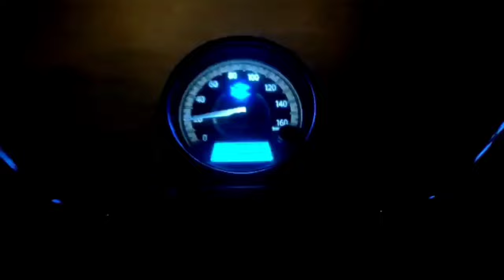HARIHAR FORT / HARSHGAD TREKKING | किल्ला हरिहर | FULL HISTORY & INFORMATION WITH COMEDY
꧁𝙃𝘼𝙍𝙄 𝙃𝘼𝙍 𝙁𝙊𝙍𝙏 / 𝙃𝘼𝙍𝙎𝙃𝙂𝘼𝘿꧂

𝙃𝙖𝙧𝙞𝙝𝙖𝙧 𝙛𝙤𝙧𝙩 / 𝙃𝙖𝙧𝙨𝙝𝙖𝙜𝙖𝙙 𝙞𝙨 𝙖 𝙛𝙤𝙧𝙩 𝙡𝙤𝙘𝙖𝙩𝙚𝙙 40𝙠𝙢 𝙛𝙧𝙤𝙢 𝙉𝙖𝙨𝙝𝙞𝙠 𝘾𝙞𝙩𝙮, 48 𝙠𝙢 𝙛𝙧𝙤𝙢 𝙄𝙜𝙖𝙩𝙥𝙪𝙧𝙞, 40 𝙠𝙢 𝙛𝙧𝙤𝙢 𝙂𝙝𝙤𝙩𝙞 𝙞𝙣 𝙉𝙖𝙨𝙝𝙞𝙠 𝙙𝙞𝙨𝙩𝙧𝙞𝙘𝙩, 𝙤𝙛 𝙈𝙖𝙝𝙖𝙧𝙖𝙨𝙝𝙩𝙧𝙖. 𝙄𝙩 𝙞𝙨 𝙖𝙣 𝙞𝙢𝙥𝙤𝙧𝙩𝙖𝙣𝙩 𝙛𝙤𝙧𝙩 𝙞𝙣 𝙉𝙖𝙨𝙝𝙞𝙠 𝙙𝙞𝙨𝙩𝙧𝙞𝙘𝙩, 𝙖𝙣𝙙 𝙬𝙖𝙨 𝙘𝙤𝙣𝙨𝙩𝙧𝙪𝙘𝙩𝙚𝙙 𝙩𝙤 𝙡𝙤𝙤𝙠 𝙪𝙥𝙤𝙣 𝙩𝙝𝙚 𝙩𝙧𝙖𝙙𝙚 𝙧𝙤𝙪𝙩𝙚 𝙩𝙝𝙧𝙤𝙪𝙜𝙝 𝙂𝙤𝙣𝙙𝙖 𝙂𝙝𝙖𝙩. 𝙄𝙩 𝙧𝙚𝙘𝙚𝙞𝙫𝙚𝙨 𝙢𝙖𝙣𝙮 𝙫𝙞𝙨𝙞𝙩𝙤𝙧𝙨 𝙗𝙚𝙘𝙖𝙪𝙨𝙚 𝙤𝙛 𝙞𝙩𝙨 𝙥𝙚𝙘𝙪𝙡𝙞𝙖𝙧 𝙧𝙤𝙘𝙠-𝙘𝙪𝙩 𝙨𝙩𝙚𝙥𝙨.

𝙏𝙝𝙚 𝙝𝙞𝙡𝙡 𝙤𝙣 𝙬𝙝𝙞𝙘𝙝 𝙩𝙝𝙚 𝙛𝙤𝙧𝙩 𝙞𝙨 𝙗𝙪𝙞𝙡𝙩 𝙡𝙤𝙤𝙠𝙨 𝙡𝙞𝙠𝙚 𝙖 𝙧𝙚𝙘𝙩𝙖𝙣𝙜𝙪𝙡𝙖𝙧 𝙨𝙝𝙖𝙥𝙚 𝙛𝙧𝙤𝙢 𝙩𝙝𝙚 𝙗𝙖𝙨𝙚 𝙫𝙞𝙡𝙡𝙖𝙜𝙚. 𝙏𝙝𝙚 𝙚𝙙𝙜𝙚𝙨 𝙤𝙛 𝙩𝙝𝙚 𝙃𝙖𝙧𝙞𝙝𝙖𝙧 𝙛𝙤𝙧𝙩 𝙖𝙧𝙚 𝙖𝙡𝙢𝙤𝙨𝙩 𝙫𝙚𝙧𝙩𝙞𝙘𝙖𝙡.

𝙏𝙝𝙚 𝙖𝙩𝙩𝙧𝙖𝙘𝙩𝙞𝙤𝙣 𝙤𝙛 𝙃𝙖𝙧𝙞𝙝𝙖𝙧 𝙛𝙤𝙧𝙩 𝙞𝙨 𝙩𝙝𝙚 𝙞𝙘𝙤𝙣𝙞𝙘 𝙨𝙩𝙚𝙥𝙨 𝙩𝙤 𝙩𝙝𝙚 𝙩𝙤𝙥 𝙤𝙛 𝙩𝙝𝙚 𝙛𝙤𝙧𝙩. 𝙄𝙩 𝙞𝙨 𝙖𝙡𝙢𝙤𝙨𝙩 80 𝙙𝙚𝙜𝙧𝙚𝙚𝙨 𝙫𝙚𝙧𝙩𝙞𝙘𝙖𝙡𝙡𝙮 𝙞𝙣𝙘𝙡𝙞𝙣𝙚𝙙.

𝙏𝙝𝙚 𝙫𝙞𝙚𝙬 𝙛𝙧𝙤𝙢 𝙩𝙝𝙚 𝙛𝙤𝙧𝙩 𝙞𝙨 𝙗𝙚𝙖𝙪𝙩𝙞𝙛𝙪𝙡. 𝙔𝙤𝙪 𝙘𝙖𝙣 𝙨𝙚𝙚 𝙢𝙖𝙣𝙮 𝙛𝙤𝙧𝙩𝙨 𝙖𝙣𝙙 𝙥𝙚𝙖𝙠𝙨 𝙨𝙪𝙘𝙝 𝙖𝙨 𝘽𝙝𝙖𝙨𝙠𝙖𝙧𝙜𝙖𝙙 𝙤𝙧 𝘽𝙖𝙨𝙜𝙖𝙙, 𝘼𝙣𝙟𝙖𝙣𝙚𝙧𝙞 𝙛𝙤𝙧𝙩, 𝘽𝙧𝙖𝙝𝙢𝙖𝙜𝙞𝙧𝙞 𝙖𝙣𝙙 𝙐𝙩𝙬𝙖𝙙 𝙛𝙤𝙧𝙩 𝙛𝙧𝙤𝙢 𝙩𝙝𝙚 𝙩𝙤𝙥.

𝙇𝙊𝘾𝘼𝙏𝙄𝙊𝙉📍
Harihar Fort